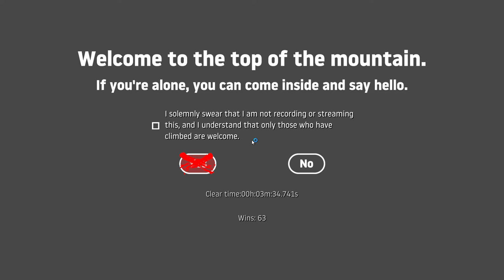Getting Over It with Bennett Foddy - 3:34.741 Speedrun